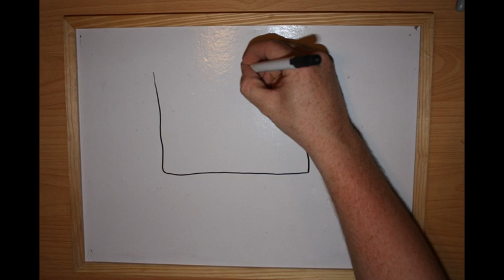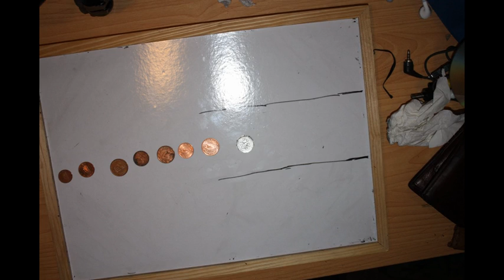short motion film,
I got really bored,haha